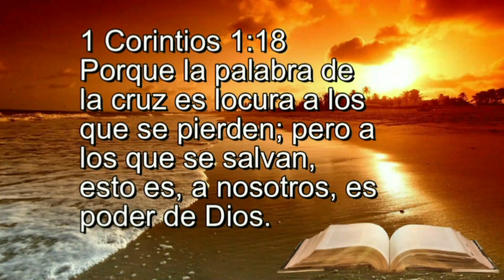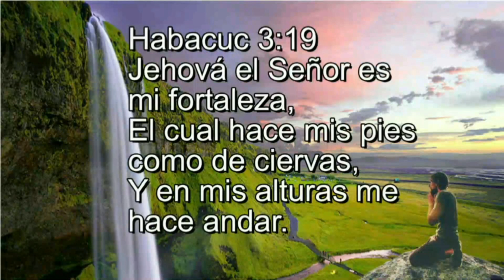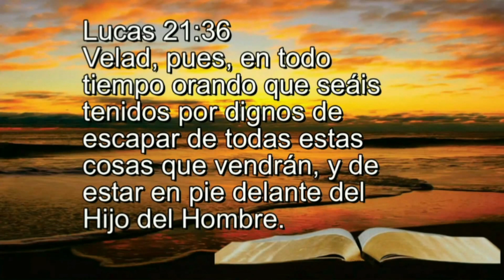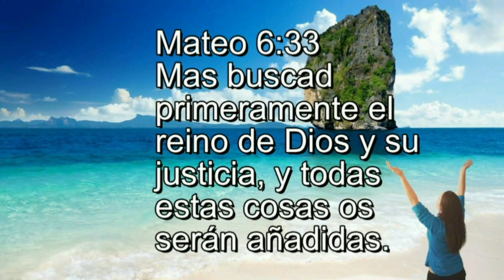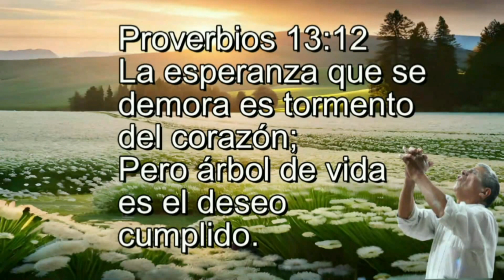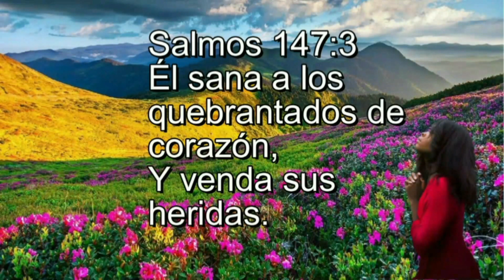PALABRA DE DIOS HOY, MUSICA INSTRUMENTAL RELAJANTE, Versículos y musica de Armando Gamez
Somos un canal dedicado a compartir valores morales, dar consuelo y alivio ante el sufrimiento, combatir la ansiedad y desarrollar la espiritualid a través de la Biblia, grandes personajes y la terapia musical . Tambien compartimos valores mediante el movimiento 4T y el humanismo mexicano. Sin protagonismos. Lo importante es el mensaje, no el mensajero.
Héctor Armando Gámez Sánchez. Compositor. Creador independiente de música instrumental PARA RELAJARSE, DORMIR y cristiana. Musicoterapia. Librepensador, humanista, informático y cristiano laico. "No represento ninguna institución religiosa, mi fe es por convicción. Fe en Dios y en Jesucristo, y  amor por el ser humano". En musica, soy más creador que ejecutante, sin pretensiones de fama solo poder servir y vivir con lo que hago. Mi meta es crear música bella, armoniosa, que de paz al alma.